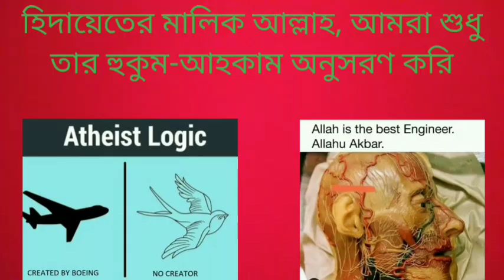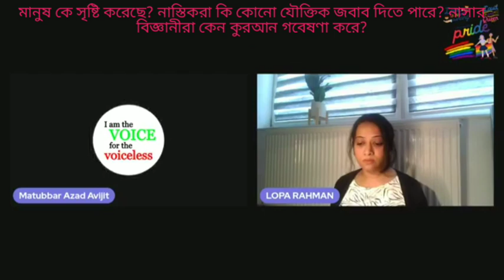মানুষ কে সৃষ্টি করেছে?